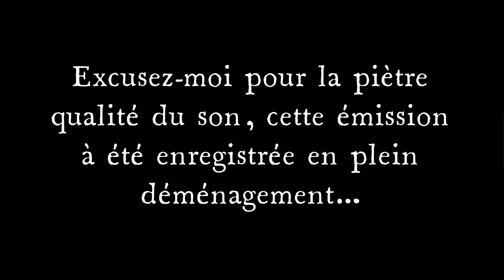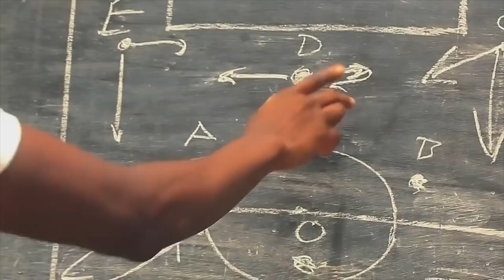TOOFAN - LE GRAND FORMAT#20